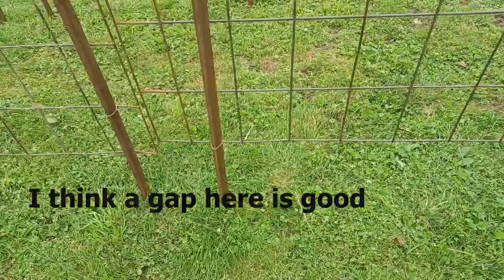New Trellis From Old Gate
In this video I build a trellis for grapes and lay down a 15'x300' landscaping cloth of next years project garden.